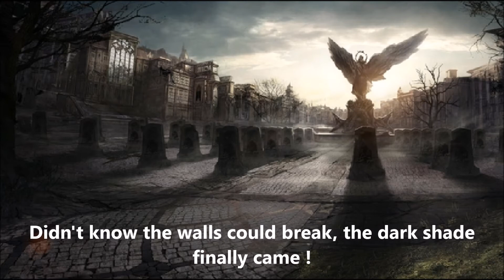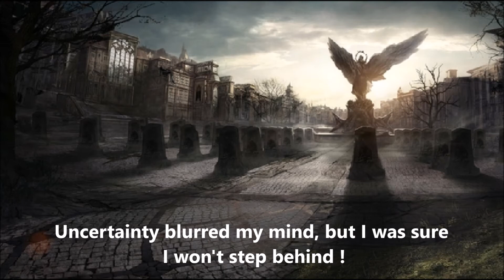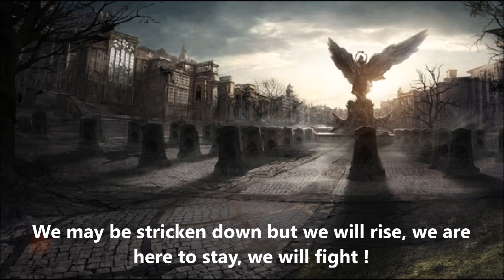Frosttide - Fate Redefined (with lyrics)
This is probably one of the most epic band I know. Go listen to their other stuff, you'll be amazed.